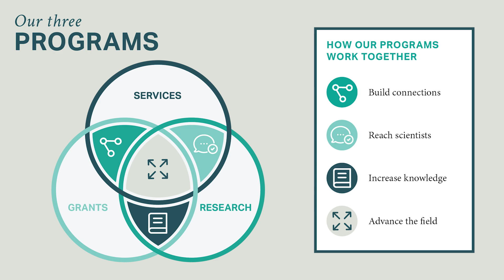Wild Animal Initiative - Project For Awesome 2025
Wild Animal Initiative's mission is to accelerate science that helps wild animals. We do this through our three core programs:

• Research: We identify and spotlight research areas with high potential to advance the field. Our research informs our funding priorities and invites the broader scientific community to further investigate key questions about wild animal welfare.

• Grants: We fund academic research on high-priority questions in wild animal welfare. The study of wild animal welfare is multidisciplinary, so we invite projects that relate to a range of research areas

• Services: We host workshops, networking events, and provide other resources to support researchers who want to study wild animal welfare.

Homestead by Punch Deck |   / punch-deck